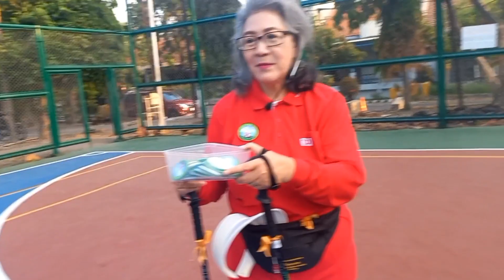Arahan Ketua KOJANORSA KOTA SURABAYA & Penyematan Pin oleh Ketua KOJANORSA RUNGKUT (Part 1)